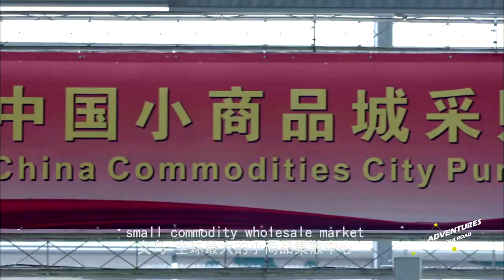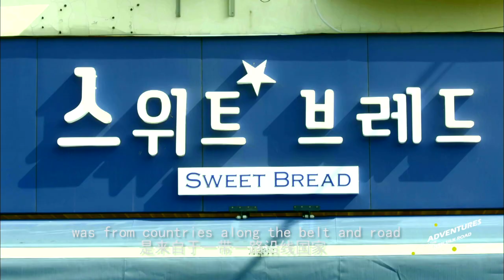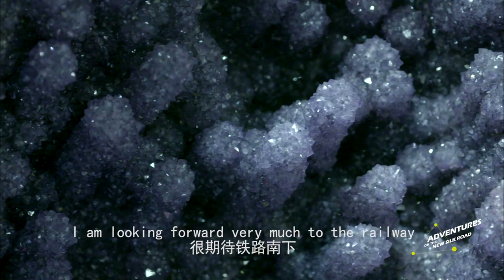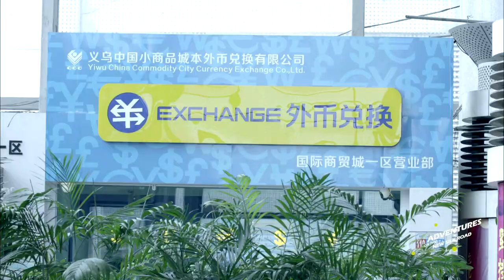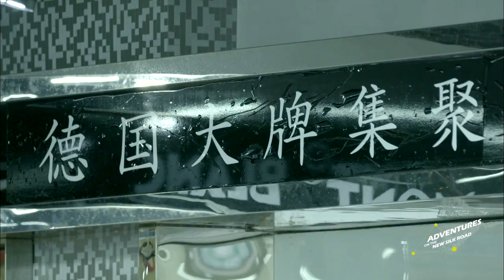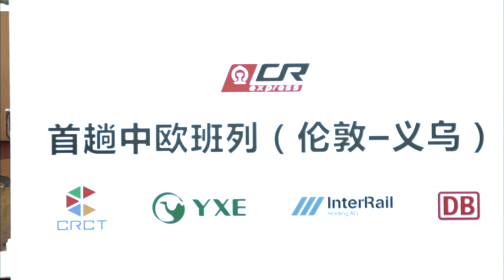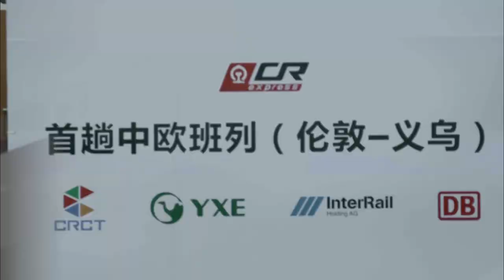Yiwu Trading, Global Shopping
This video tells the story of the first China Rail Express (CR Express) train from London to Yiwu. In this episode, we not only recorded the important moment of the arrival of the first London-Yiwu CR Express train, but also showed the significance of the train ride. The opening of the London-Yiwu CR Express train service has not only promoted trade and cooperation between China and the UK, but also brought about tremendous changes in the lives of people along the route.

This is an episode in the documentary series "Adventures on the New Silk Road."